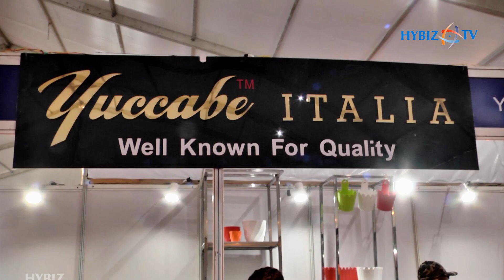Home Decor Products | Yuccabe Italia | Agrex India 2019